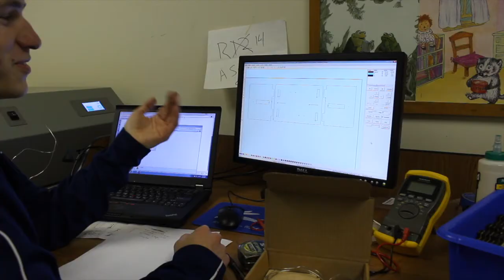Katapult Libratory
People constantly ask us what we are doing in this building. Well, here's a video explaining what the Katapult Libratory is.